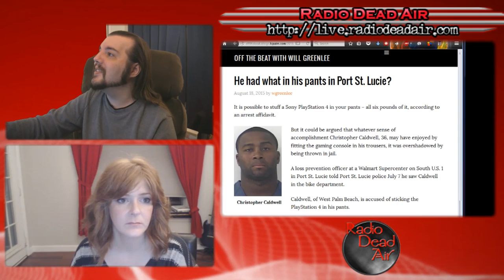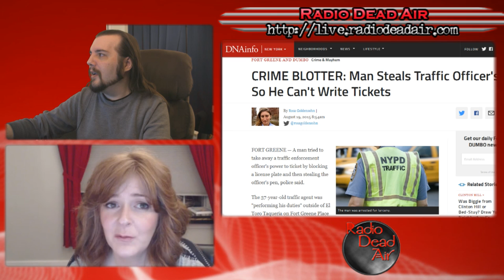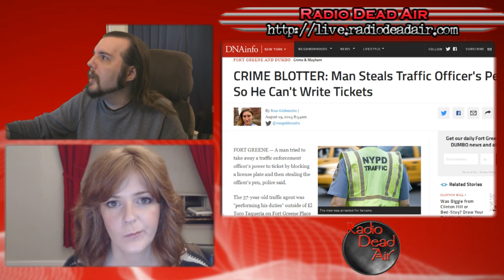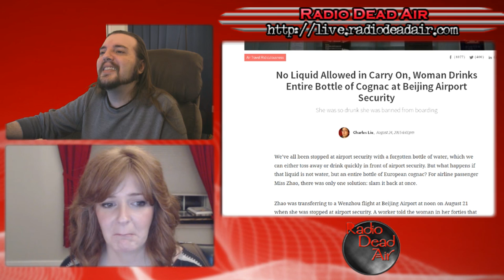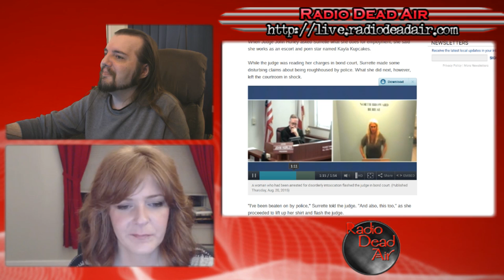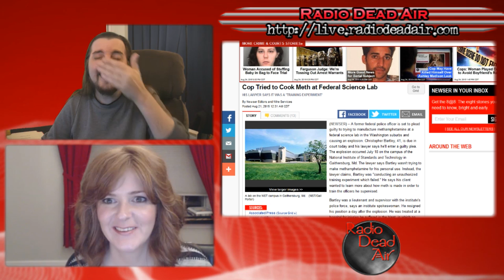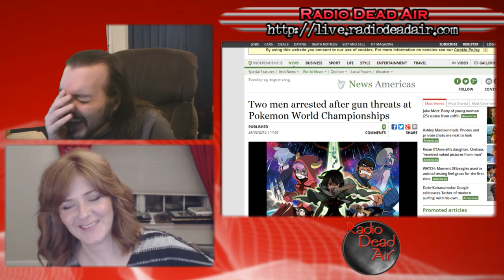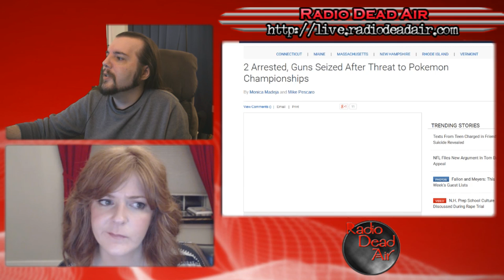WTFIWWY Live - Are You the Science Man? - 8/24/15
This week: Stealing a cop's pen to steal their power, competitive TSA cognac chugging and what not to bring to the Pokemon Championships ...